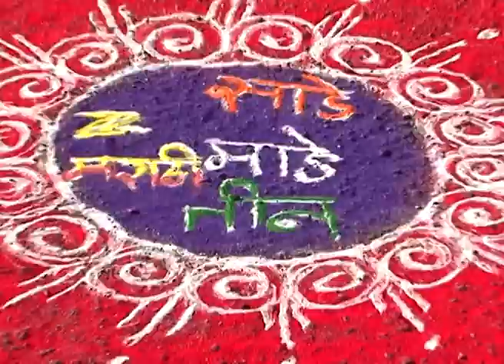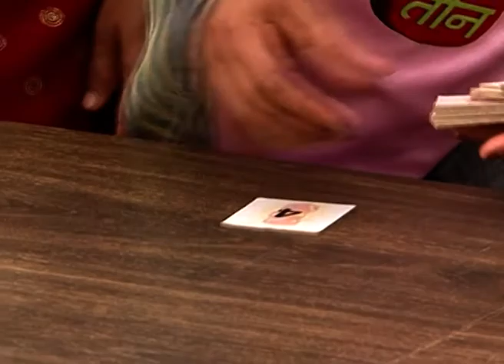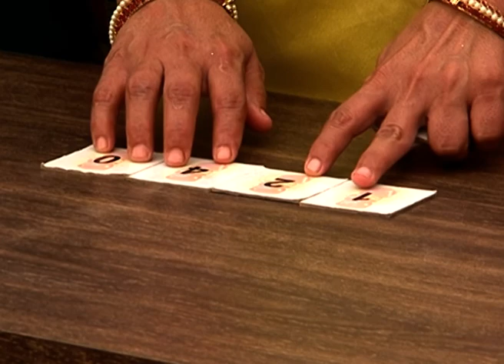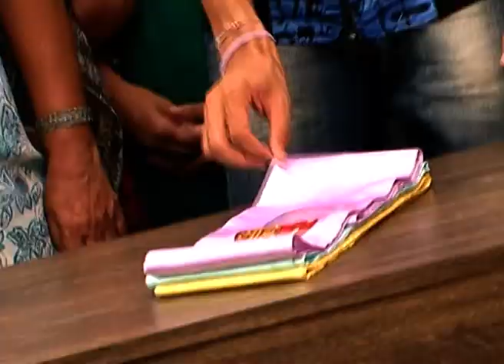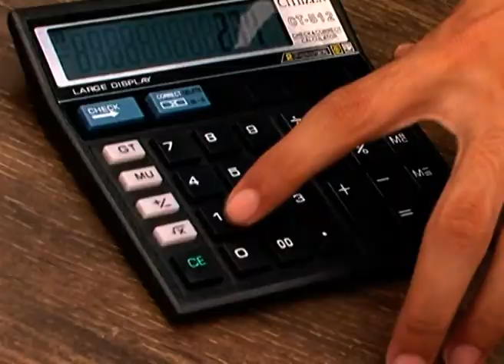Sade Made Teen - Marathi Serial - Full Ep - 83 - Tejpal Wagh - Zee Marathi